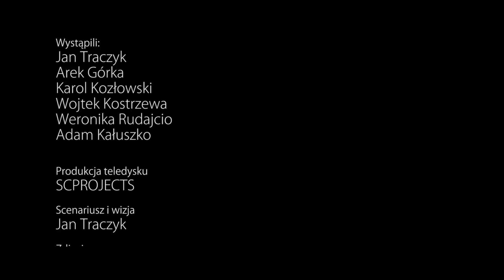Jan Traczyk - Już Wiem (Oficjalny Teledysk)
Janek Traczyk: „Piosenkę „Już wiem” napisałem pewnego zimowego wieczora, kiedy uczucie, które opisywałem w piosence „Chciałbym to być ja”, przeżywało poważny, ostatni, jak się później okazało, kryzys i słowa same cisnęły mi się na usta. Nie była to długa i ciężka praca, po prosu bezpośrednie przelanie emocji na nuty i słowa.”

Obserwuj nas na Instagramie - @mymusicrecords